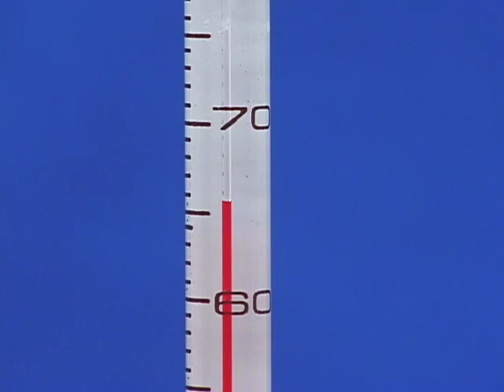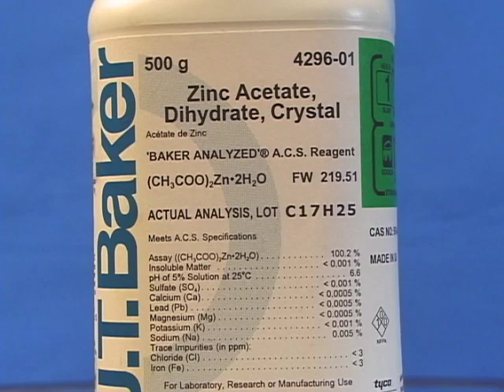Synthesis of Zinc Oxide Nanoparticles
Zinc oxide quantum dot nanoparticles absorb UV light but are optically transparent making them useful as the active ingredient of sunscreens. The absorption wavelength is a function of particle size when the particles are small. This synthesis involves particle growth at 65°C; samples removed at longer times give larger particles. The cut-off wavelength from the absorption spectra can be used to estimate the particle size.

The NSF-sponsored Wisconsin Materials Research Science and Engineering Center brings together teams of interdisciplinary researchers to address grand challenges in materials science.

The Wisconsin MRSEC has free, engaging educational activities for a variety of audiences.